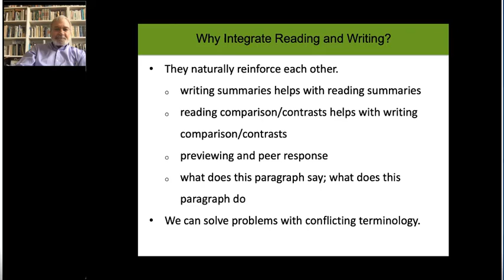Strategies for Integrating Reading and Writing, Peter Adams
In this excerpt, Peter Adams explores some of the benefits of integrating reading and writing.